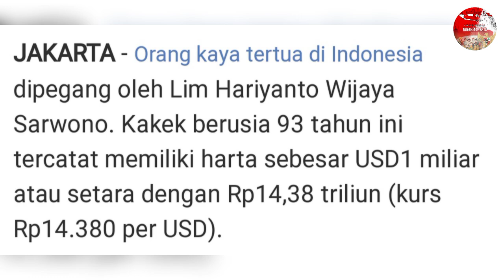Lim Hariyanto Orang Tertua YangTerkaya Di Indonesia Versi Forbes 2021